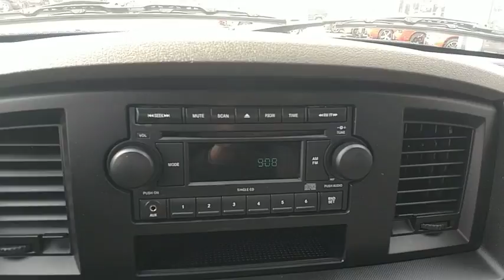2008 Dodge Ram 1500 Eau Claire, Chippewa Falls, Cadott, Thorp, Ladysmith, WI 6146A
Light Khaki Metallic Clearcoat U 2008 Dodge Ram 1500 available in Cadott, Wisconsin. Servicing the Chippewa Falls, Cadott, Thorp, Ladysmith, WI area.

2008 Dodge Ram 1500 ST Beige Odometer is 11996 miles below market average! Clean Autocheck Vehicle History, Tow Package, Spray-in Bedliner, 7 Pin Wiring Harness, 750 Amp Maintenance Free Battery, ABS brakes, Class IV Receiver Hitch, Cloth 40/20/40 Split Bench Seat, Low tire pressure warning, Popular Equipment Group, Quick Order Package 26A ST, Speed Control, Stain Repel Seat Fabric, Trailer Tow Group, Under Rail Box Bedliner.brbrbrAll of our Chilson preowned inventory has been fully inspected and goes through a rigorous reconditioning and detail process. The Chilson family has been doing business in the Chippewa Valley since 1959. Because we put our name on the back of every vehicle we sell, we take great pride striving to make sure that the vehicles you purchase from our stores come with no surprises. We feel the best surprise in buying a car is no surprise. We stand behind all of our vehicles with an extensive warranty and include a coupon book packed with discounts and no charge offers valued at $500 with every vehicle purchase. Stop in soon and check out our way of doing business and buy with confidence because with us, you know what you are buying. We look forward to meeting you, The Chilson Family.